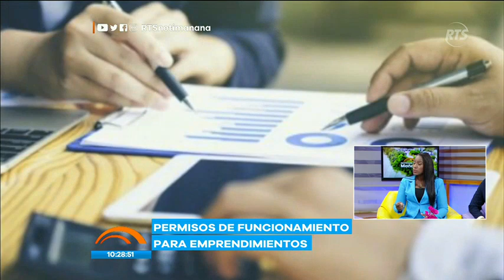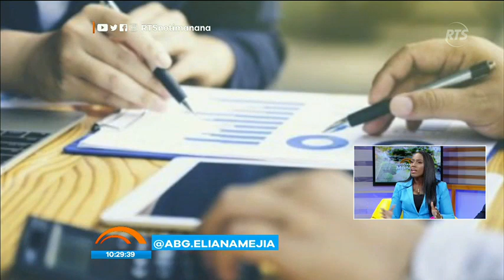¿Sabes por dónde empezar si vas a emprender?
Es importante conocer el aspecto legal que está detrás de un emprendimiento
Una experta nos revela el paso a paso que debemos seguir.